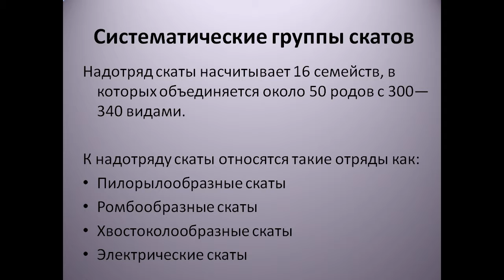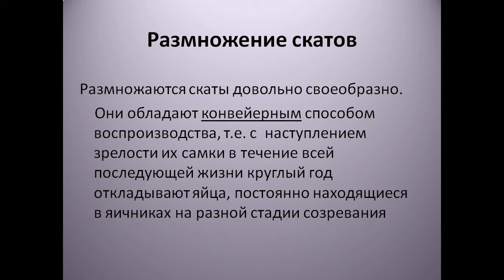Презентация Надотряд Скаты